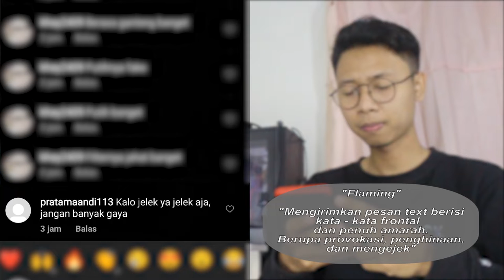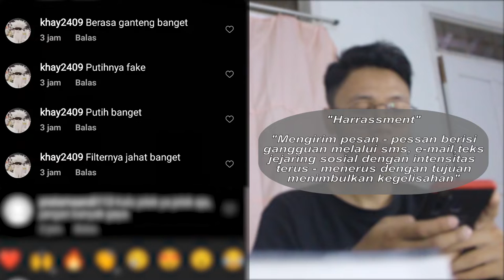CyberBullying - Informatika UNMA